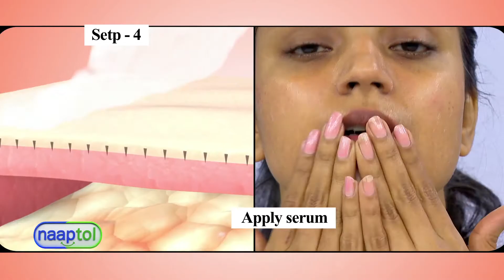Smooth & Youthful Skin Derma Roller Kit N0LANG15SEC (Code: 9950)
Smooth & Youthful Skin Derma Roller Kit Rs.699 -LPO (Code: 9950)

Improve your face skin texture and tone with Smooth & Youthful Skin Derma Roller Kit. This 3 in 1 Combo helps you to achieve youthful-looking skin if used properly. It helps to generate new collagen and skin tissue for smoother and younger-looking skin. Moreover, it also helps to improve pigmentation issues with regular derma rolling. Vitamin C Serum along with Derma Roller travel deeper, absorbing more efficiently and producing more visible effects.

Highlights:
3 in 1 Combo (Disinfectant + Derma Roller + Serum)
Helps to reduce skin discolouration & hyperpigmentation
Helps to reduce large pores, acne scarring
Helps to reduce wrinkles and stretch marks
Facial rejuvenation
Roller enhances product absorption

Features:
Type: Face Care
Disinfectant Spray: 50ml
Derma Roller: 1
Vitamin C Face Serum: 50ml
Ideal For: Men & Women
Ingredients: Vitamin C & Hyaluronic Acid
Shelf Life: 3 Years
Net Weight: 50 ml each
Derma Roller: 0.5 mm needles
Material: Titanium
Operation: Manual

Spray it with disinfectant spray and wash with warm water to sterilize
Apply one of the serums on the skin for a skin treatment or Hair growth spray to treat scalp for hair nourishment
Hold the skin and roll over each section, once up and down, once side to side, and once diagonally
Spray the Dermaroller with disinfectant spray and wash with warm water to sterilize after the use and leave the Dermaroller to dryv
Put back in the case to maintain it for a long time When using the derma roller on the face, a person should treat five sections of the face in turn.
These sections are:
Top right of forehead and cheek
Top left of forehead and cheek
Right under eye and lower cheek
Left under eye and lower cheek
Around the mouth

Cautions:
Only for personal use only. Don't share with other person.
Skin with wound should not use this roller.
Person having mettallic alergy should not use it.
Irratating cosmetics is forbidden before the skin recovery.
Keep out of reach of children.
Please sterilize roller and nursing part with alcohol.

Package Contents:
1 x Disinfectant Spray (50ml)
1 x Derma Roller
1 x Vitamin C Face Serum (50ml)

Country of Origin:
India